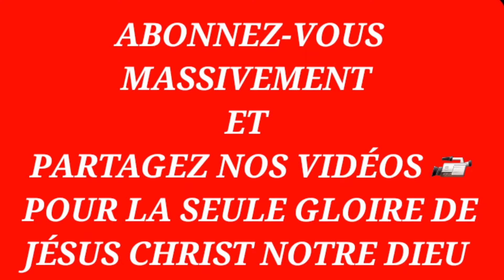LE MARIAGE 💒 CONSANGUIN - Docteur Adelard Ndaye